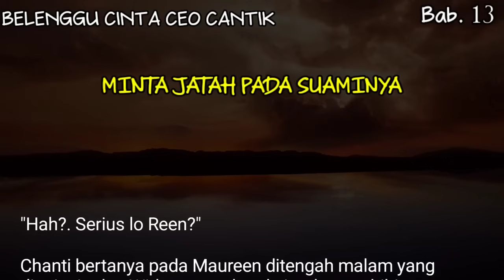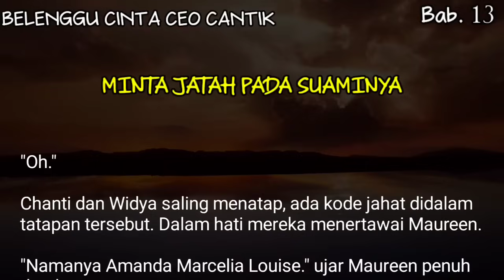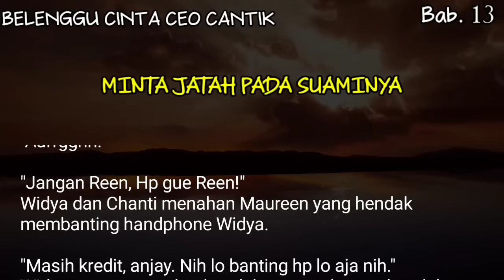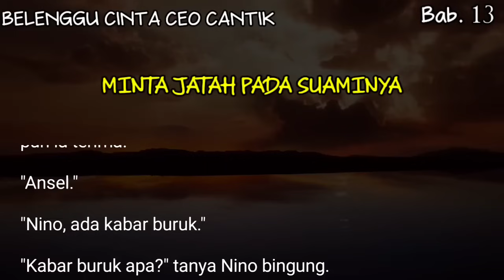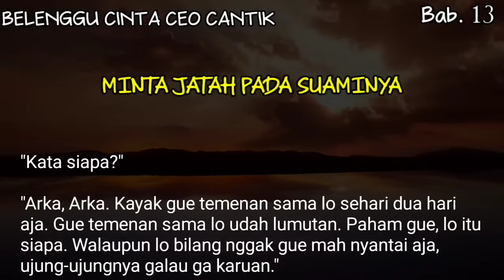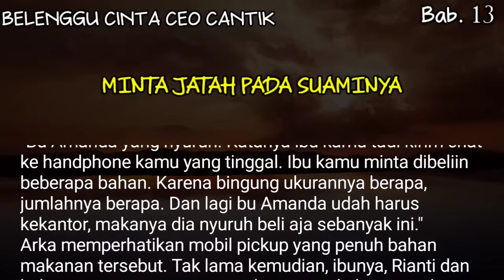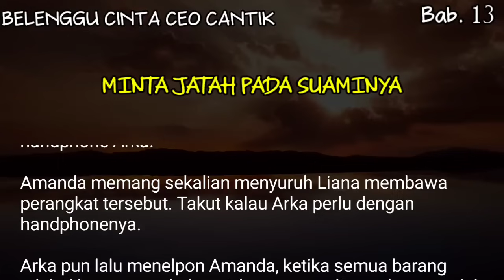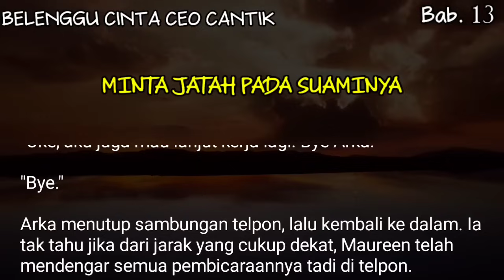Bab#13 - Meminta jatah pasa suaminya